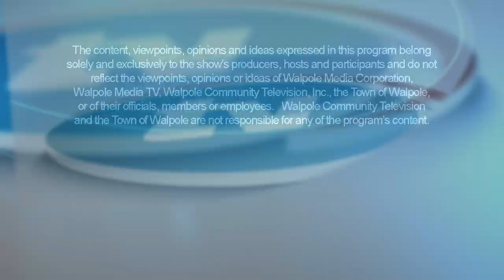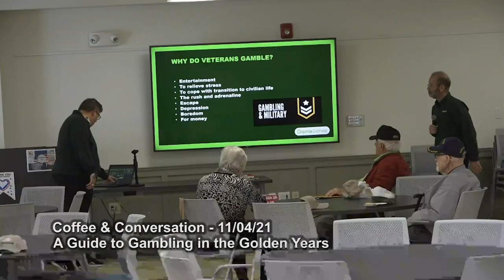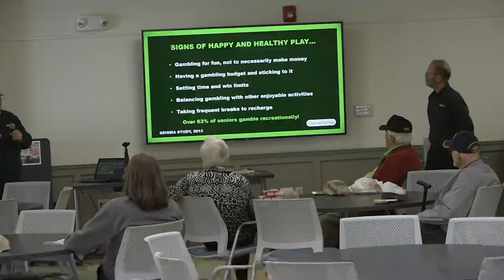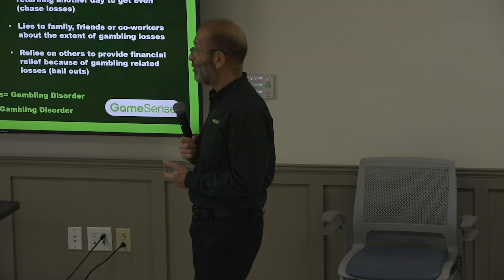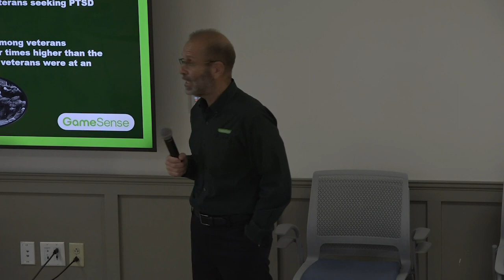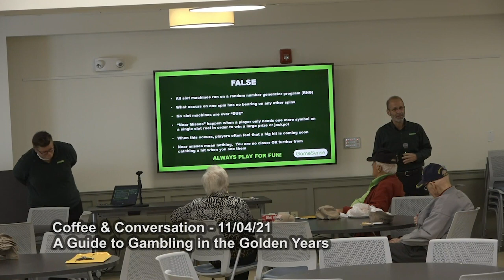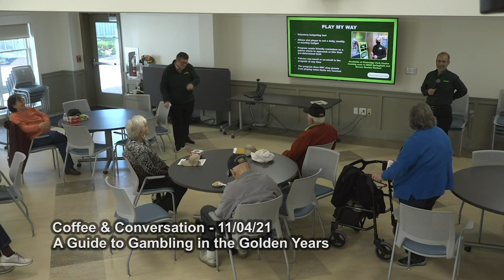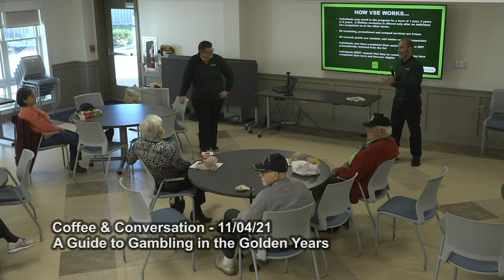Coffee and Conversation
A Guide to Gambling